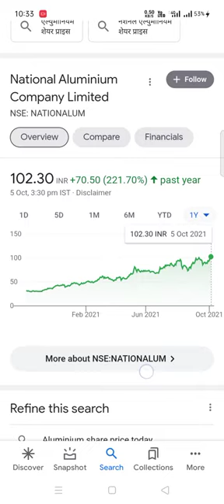best share stock markit 🤑💵🤑